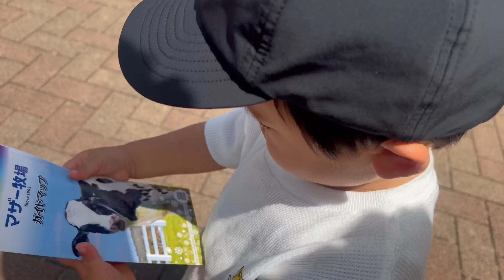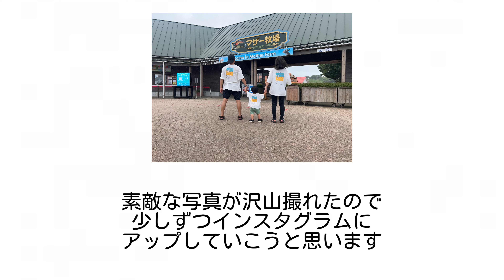【Vlog】マザー牧場で家族揃って大はしゃぎ！色々な生き物に大興奮しまくりの1日♪♪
皆さんこんばんは！せらのパパです👨🏻

今回は、初めてマザー牧場に行ってきました！
結論、めちゃめちゃ楽しかったです。笑
今すぐにでも行きたいくらいです😂

せらがまだ1歳の時動物園に行った時はあまり反応が良くなったのですが、今回は大はしゃぎで興奮しっぱなしで親としては最高の思い出ができました！

そんなせらを含む、家族のVlogを是非みていただければと思います(^^)

⭐︎我が家の幸せをちょこっとおすそわけ🤲🏻
▷👶🏻せら・表情豊かなヤンチャボーイ
▷👩🏻ママ・なんでもできちゃう保育園の先生
▷👨🏻パパ・時々登場クセすご男

他のSNSもやっていますのでプロフィール画面のリンクからどうぞ！